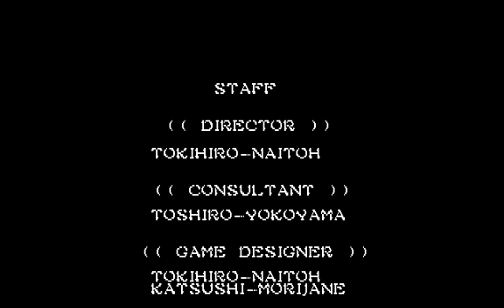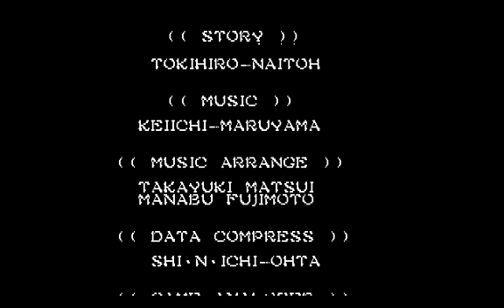ハイドライド2 PC-8801版 パート37 エンディング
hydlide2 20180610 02